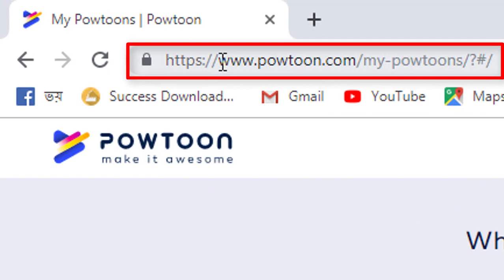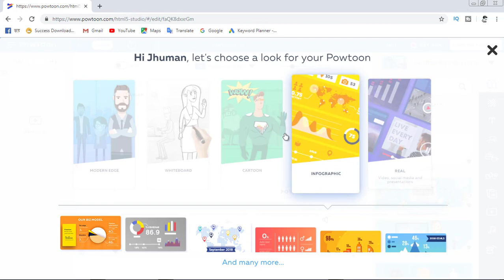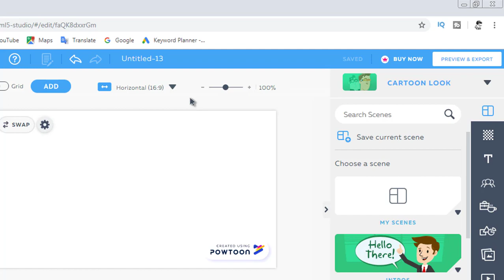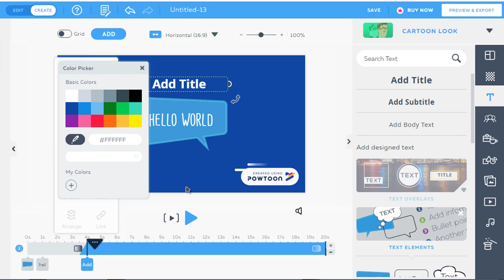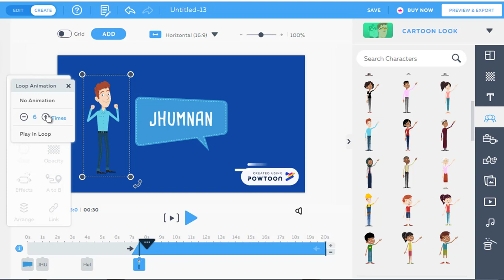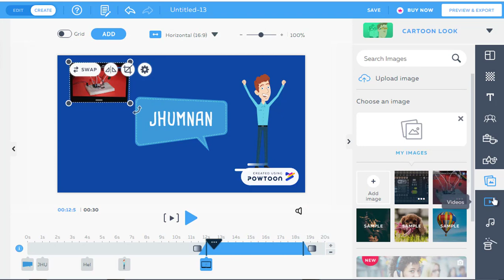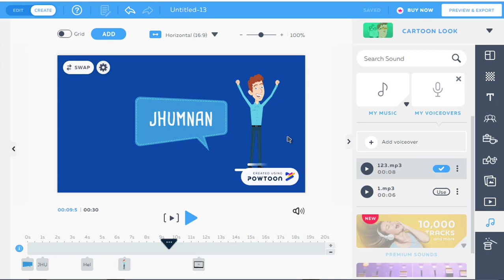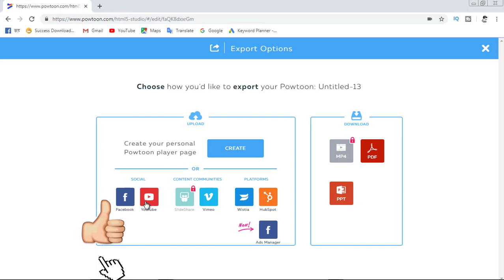2D animation তৈরী করুন Whiteboard এ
In This video I will help you - How to Easily make 2D animation cartoon, whiteboard animation, phonographic videos & marketing videos.

If you went to know about that.
1/ How can I make my own animation?
2/ How is 2d animation made?
3/ What is the best free 2d animation software for beginners?
4/ What is the easiest animation software to use?
5/ How do you make animated videos for free?
6/ How do I make a free whiteboard video?
7/ How do I make a good whiteboard animation?
8/ What is the best whiteboard animation software?

If you want to know, watch the video at the end.

I am using POWTOON online software which is free whiteboard animation software. Powtoon is the one of the best free 2d animation software for beginners. I hope ! you really enjoy this software.